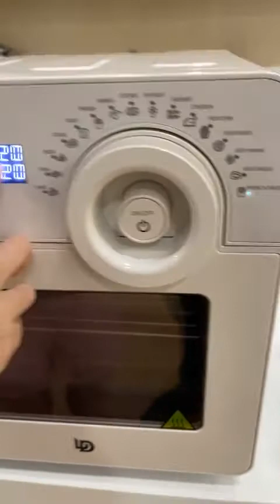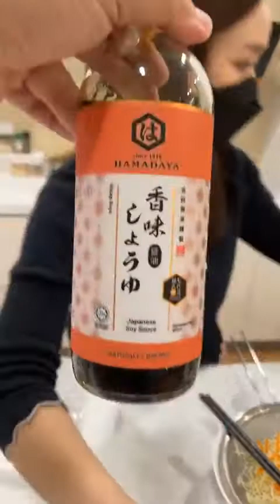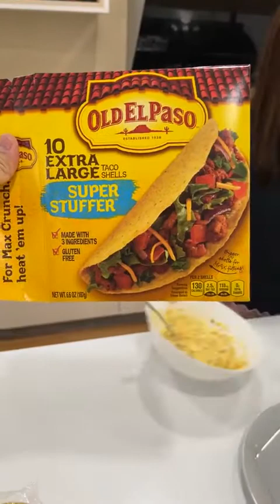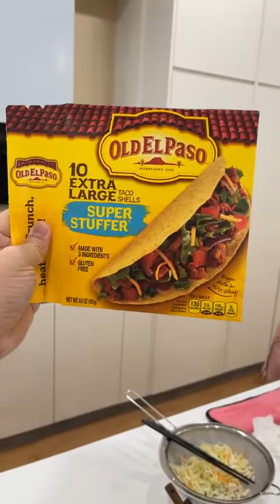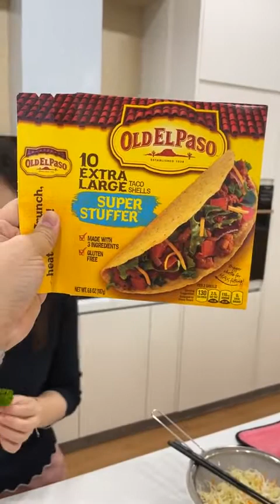Vol 090 - 渍南蛮鸡 柠檬嗒嗒酱 Chicken Nanban Lemon tartar sauce - Shermaine Kitchen x 表弟好煮意 の 气炸烤箱售后服务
BDi Signature 表弟好煮意 爆单的气炸烤箱🔥

结合了气炸锅、风干机、迷你Oven、烧烤炉、旋转串烧、发酵炉、保温锅、解冻机、披萨烤炉、爆米花机、等等于一体，只要一台这款气炸烤箱就能轻松搞定这些功能啦 🎉

除了可以air fry以外，还有以下功能：
烘培、烤面包、炸薯条、解冻、保温、风干果干、烧烤肉排、bbq肉串、烤全鸡、烘培蛋糕、煎鱼、炸鸡、发酵面包、酸奶、烧鸡翼、饼干、爆米花等等 🍞🍟🧊🔥🥝🥩🍖🍰🐟🥬🍗🍪
是不是很神奇呢，超级多功能的哦